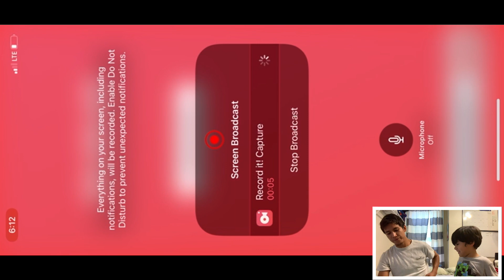Ice cream 4 I teach my dad how to play